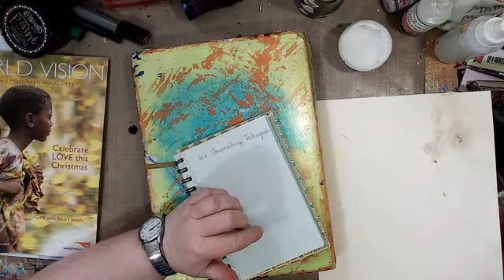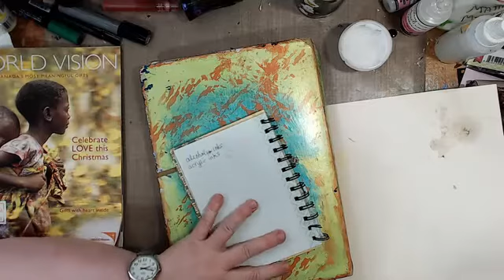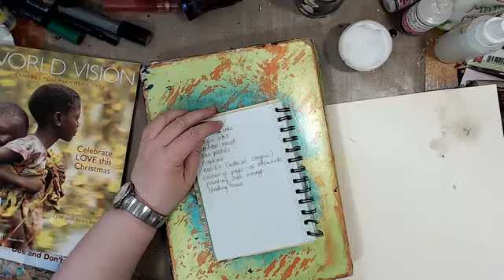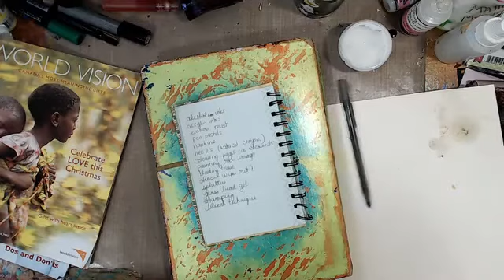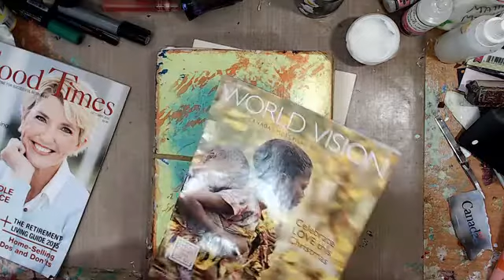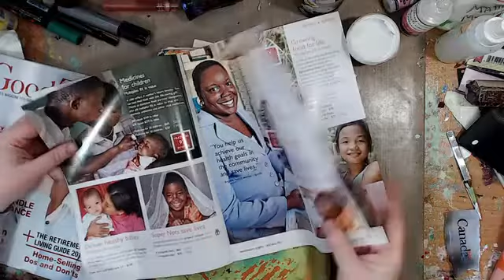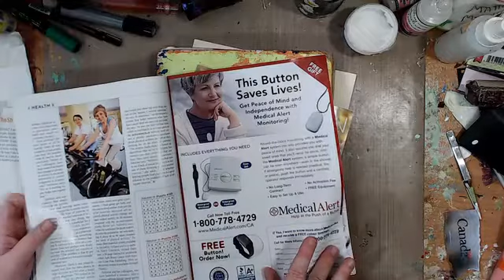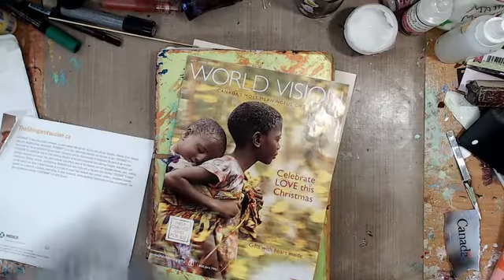Using Colouring Book Pages as image Transfers - Part 1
I used a couple different pages from colouring books and used them on my journal page as image transfers.  one page was coloured; partly with Prisma Premiere pencils and partly with acrylic paint.  The other page was uncoloured and was transferred as black and white image.  My transfers may have been a little better had it not been for my impatience to wait longer for drying.  I also believe the poor paper in this original Dylusions journal affected the results.